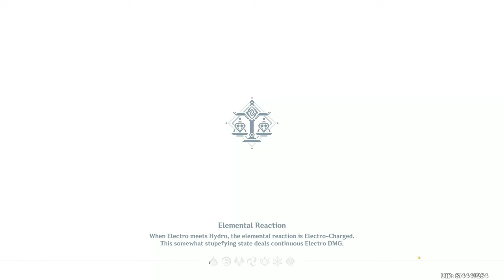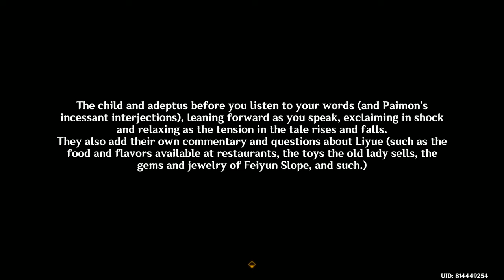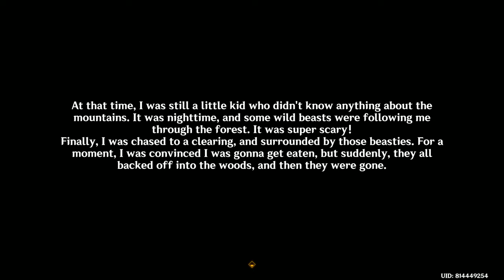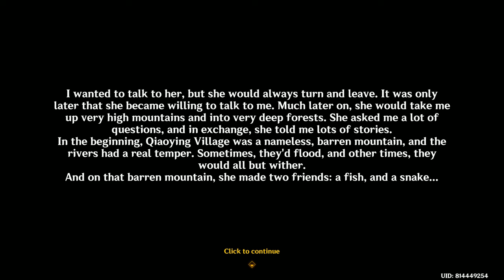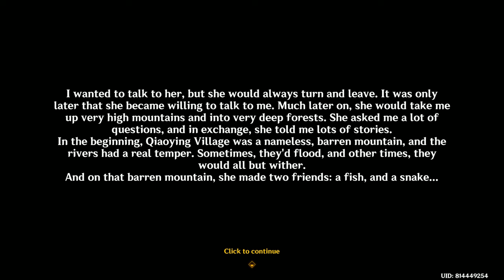GENSHIN IMPACT | Part 1130